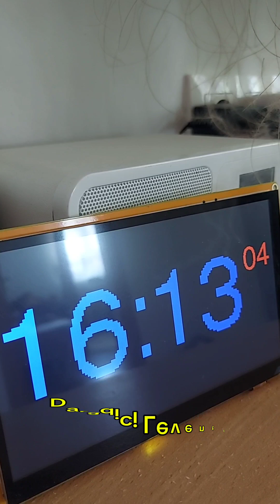ESP32-8048S070C - Home Assistant Energy Dashboard - NTP Clock - Huawei Solar